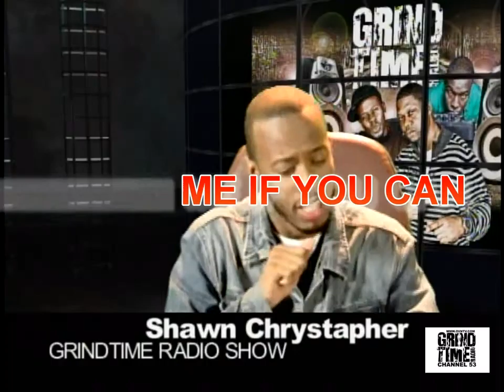SHAWN CHRYSTOPHER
all the way from LA ingle wood in the building yeah
shawn chyrstopher catch me if you can extra hot cali swagg
you kno  cali rockin wit grind time radio show